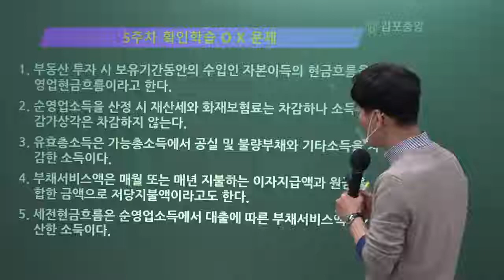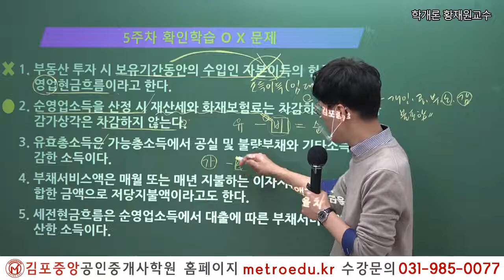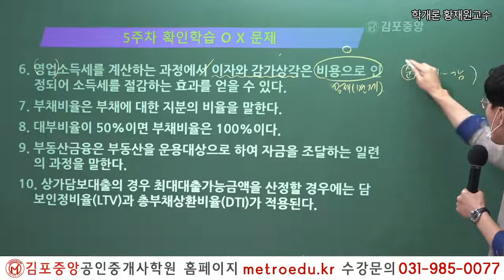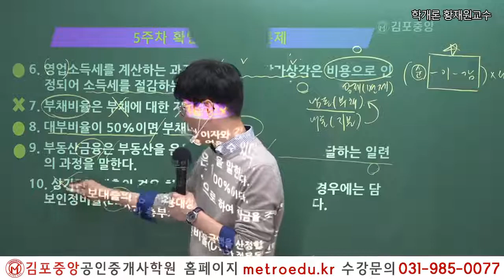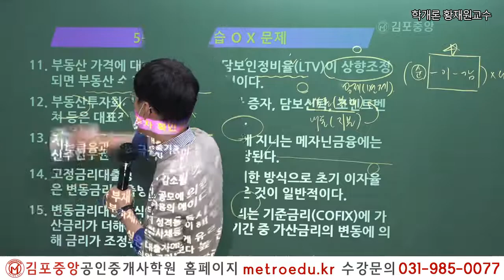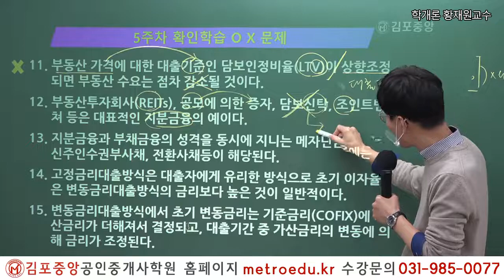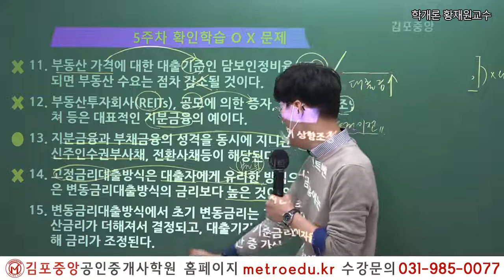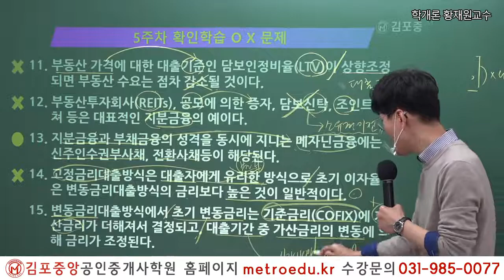[공인중개사학원 김포중앙] 33회대비 부동산 학개론 "현금흐름과 담보대출 확인학습 문제" 메가랜드 황재원교수의 기초이론과정